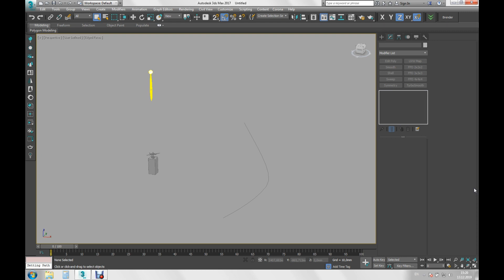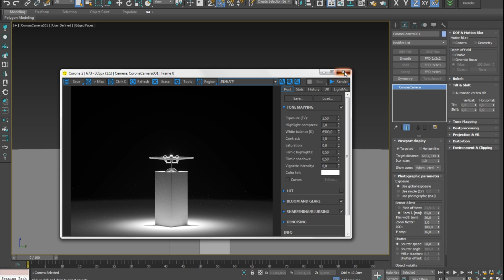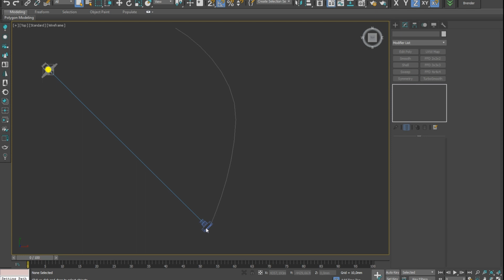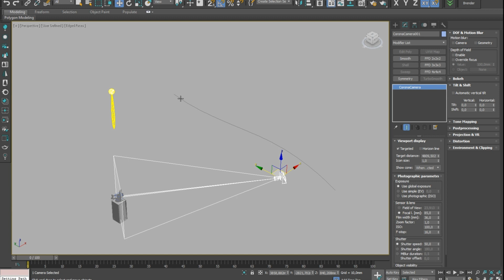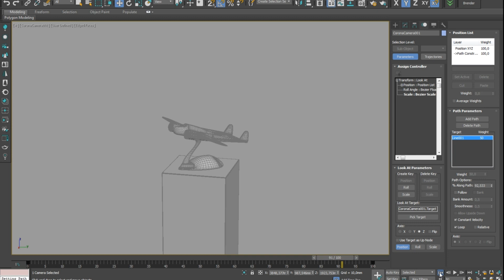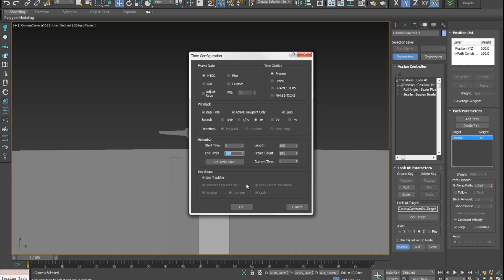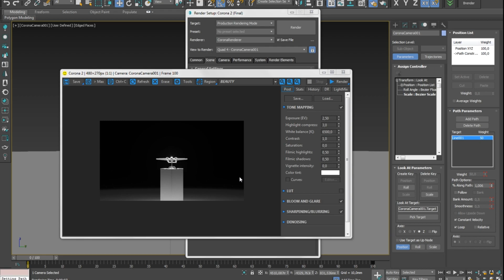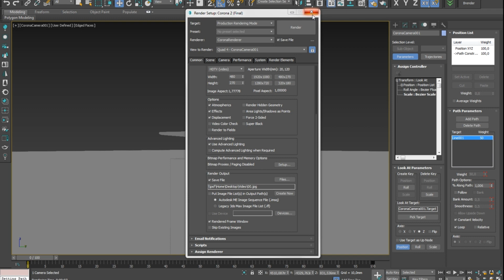Анимация камеры / Animation with Corona Camera in 3ds Max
В этом видео вы найдете информацию (для начинающих) о том, как анимировать объекты и камеру в 3ds Max. А также несколько простых советов, как правильно рендерить анимированные сцены.